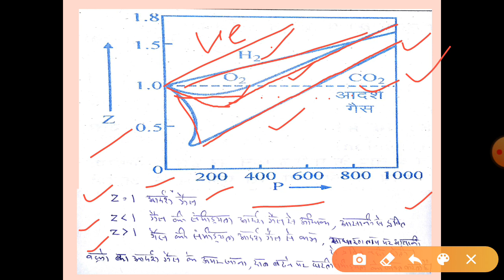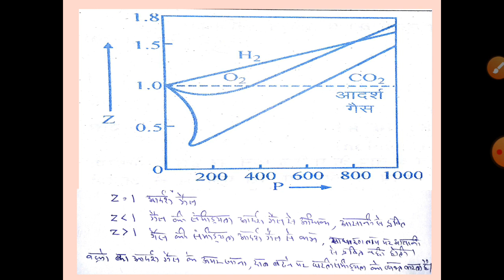Deviation from ideal gas behavior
B. Sc. Pt -I physical chemistry
(Gaseous State)